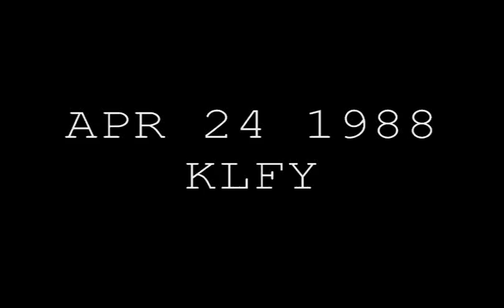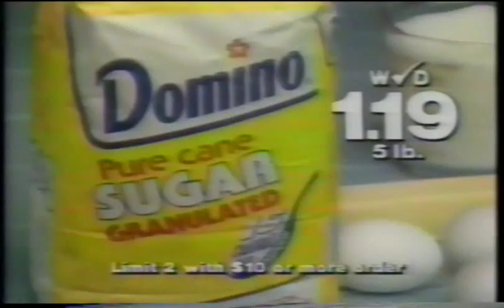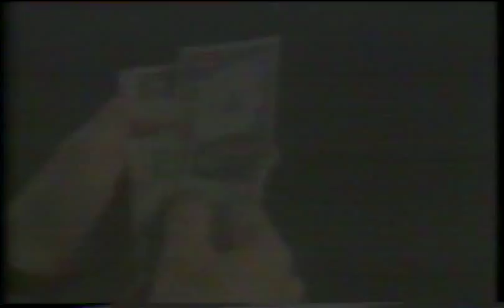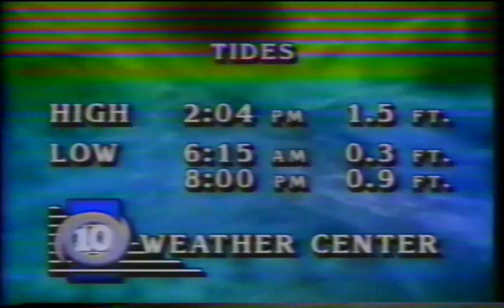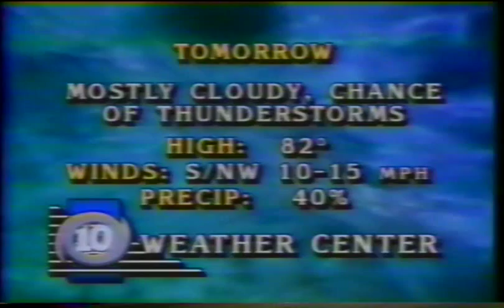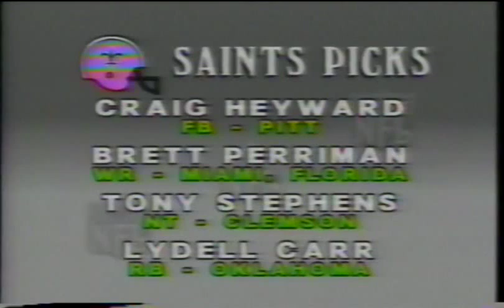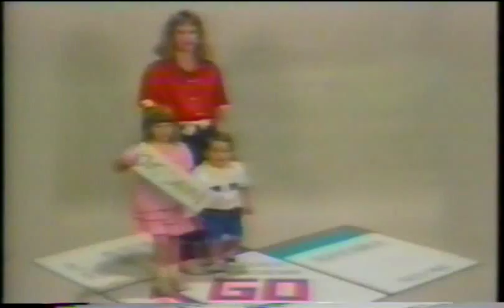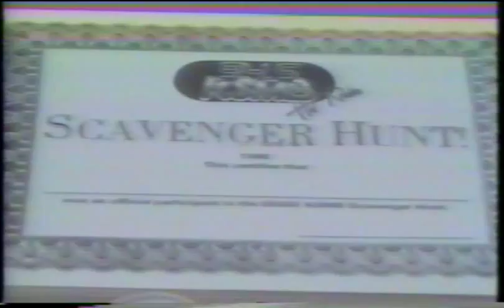Ancient VHS Theatre: KLFY Eyewitness News (1988.04.24)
This is a recording of a broadcast of KLFY's Eyewitness News 5:30 Report from Sunday, April 24, 1988, anchored by Kris Pedelty and Chuck Huebner, and contains the original commercials. The video begins with a Salvation Army retail front burning down, and moves on to include an assortment of topics from a dinner held in honor of Bernie Goetz, to the Pennsylvania presidential primary, to a scavenger hunt style contest promotion held by local radio station KSMB. Also included is a news story about US troops marshaling against the Iranian navy in an episode that has since been recast by government documents as a deliberate measure by the US government to keep Iran from attacking Iraqi and Saudi container ships.

It is presented with the warbles, pops, and colour shredding that come with old media.

Ancient VHS Theatre is a public education service dedicated to preserving evidence of the Before Times. It owns none of the content it presents - the only purpose is education.